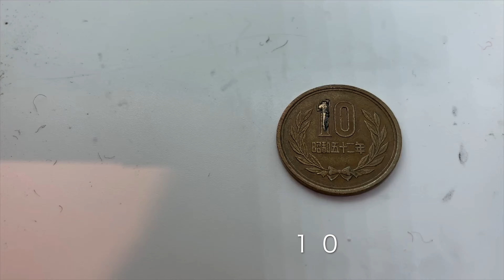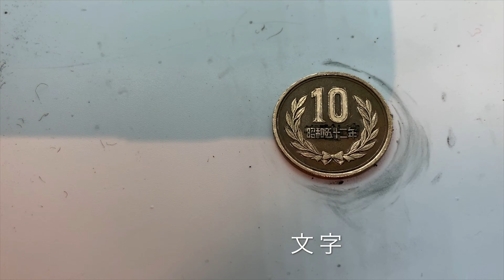１０円玉をちょっとだけピカピカにする方法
十円硬貨の裏面
１０
常盤木
リボン
文字
を綺麗にする動画です

なんかデザイン性が
はっきりしますね

爪楊枝